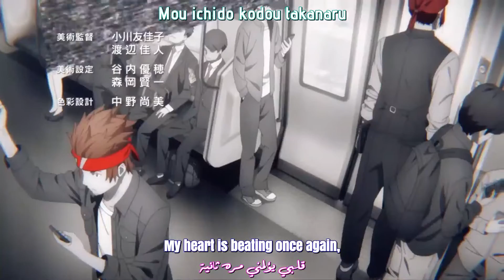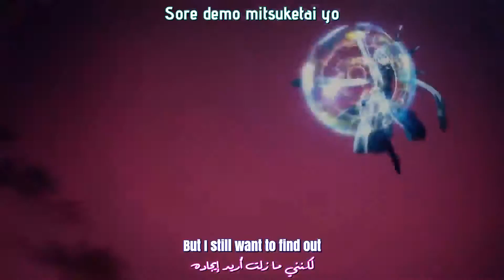ソードアート・オンライン WoU 最終章OPテーマ (Subtitle) Anima SAO UnderWorld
ملاحظة هامة : إعتراضي لا ينطبق على المال او الحقوق انا فقط أريد أن استمتع وأمتع الناس بكلمات الموسيقي والملحن الخاص بهذه الأغنيه المذهله
أنا لا أريد المال ولا الشهرة أنا اريد أطور من مهاراتي في اللغة عبر الإستمتاع

Important note: my objection does not apply to money or rights. I just want to enjoy and enjoy the words of the musician and composer for this amazing song.
I don't want money or fame. I want to improve my language skills by having fun
report By Mohmmad Alii 2020.